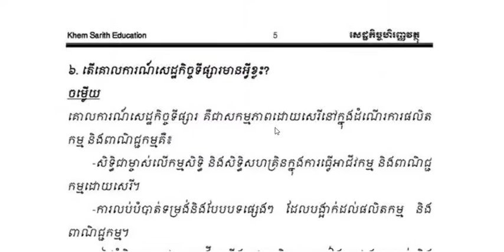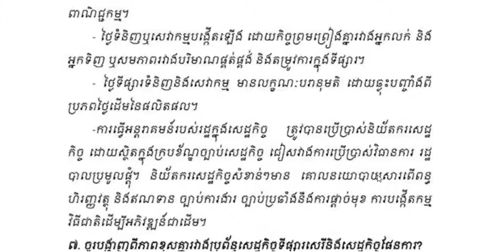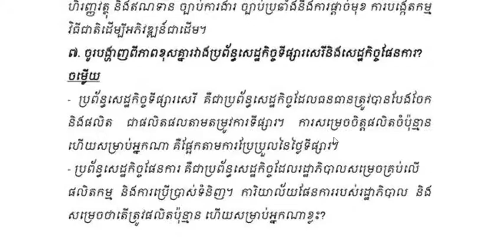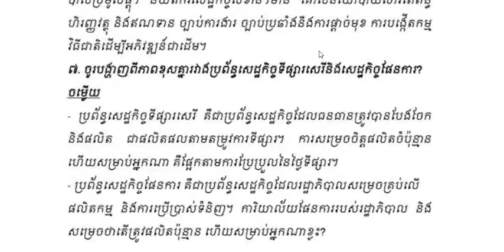វិញ្ញាសាសេដ្ឋកិច្ច, ត្រៀមប្រឡងគ្រូបង្រៀនកម្រិតឧត្តម, វិញ្ញាសាទី០២